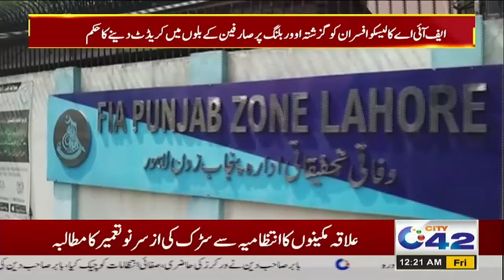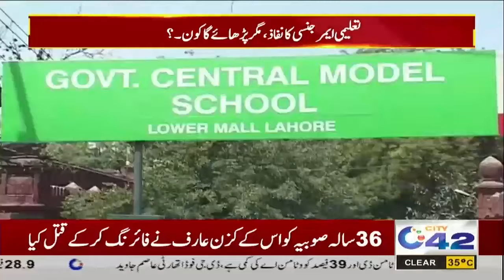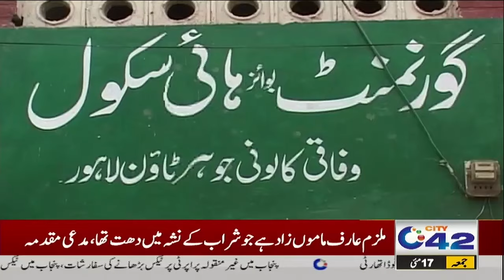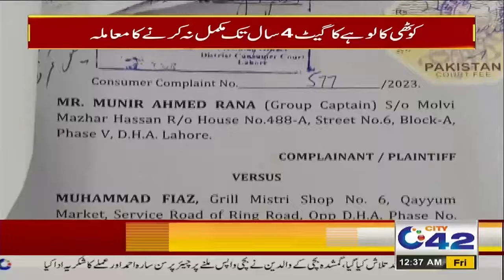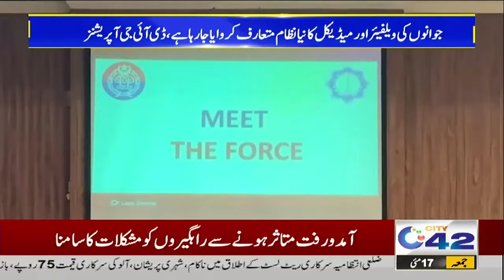12AM News Bulletin | 17 May 2024 | City 42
12AM News Bulletin | 17 May 2024 | City 42